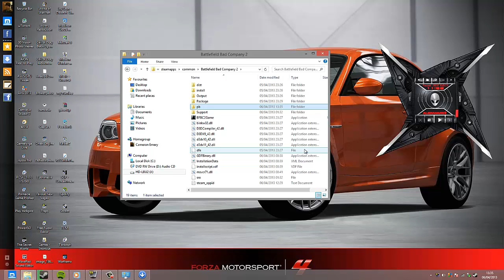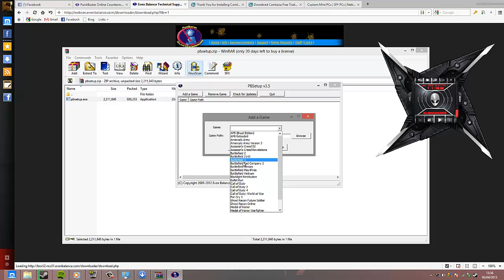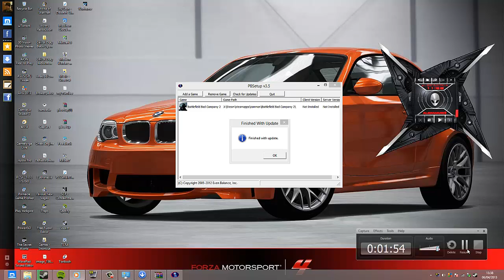How to fix battlefield bad company 2 Multiplayer (Battlefield bad company 2 Server Fix)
GEARS_226:This is my first How to vid !